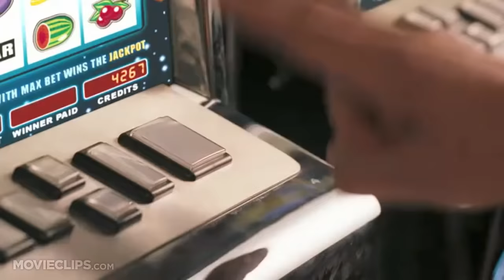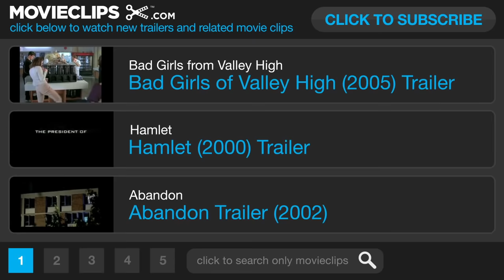Echelon Conspiracy (2009) Official Trailer #1 - Martin Sheen Movie HD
At first, the strange phone messages promised great wealth. Soon, though, government agents pursue the young engineer receiving them around the world.

Director:
Greg Marcks

Producer:
Charles V. Bender
John Corser
Navid McIlhargey
Jonathan Tzachor
Stephen Bender
Alexander Leyviman
Uddie Yerushalmi

Writer:
Michael Nitsberg
Kevin Elders

Composer:
Bobby Tahouri